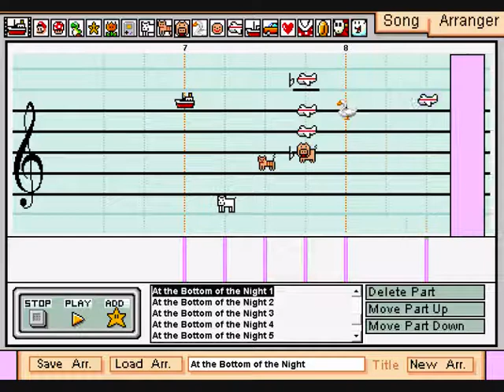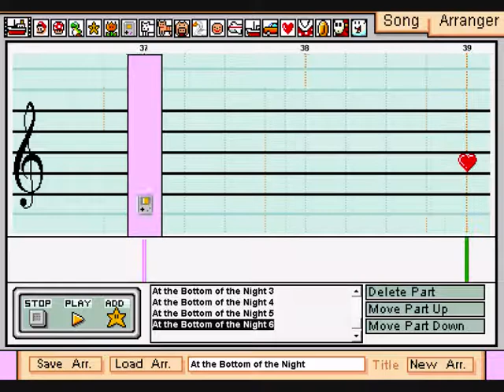At the Bottom of the Night on Mario Paint Composer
The Song "At the Bottom of the Night" from Chrono Trigger made on Mario Paint Composer.

Its made with Gallahaut's Piano Steinway Soundset.

Thanks to Friedfischer, he recorded this Song for me :)